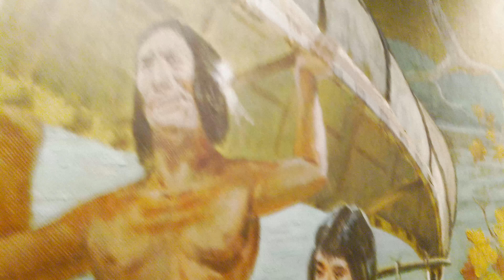Shawnee State Park Lodge. Portsmouth, Ohio.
I will tell you three things.
If I tell them to you and they come true, then will you believe me?

The first thing I will tell you is, there’s a man...in a smiling bag.

Second thing is, the owls are not what they seem.

Third thing is, without chemicals...he points.

This is all I am permitted to say. Give me your ring. I will return it to you when you find these things to be true.